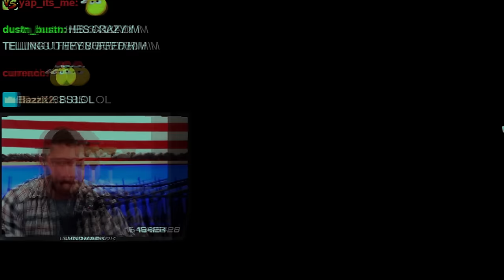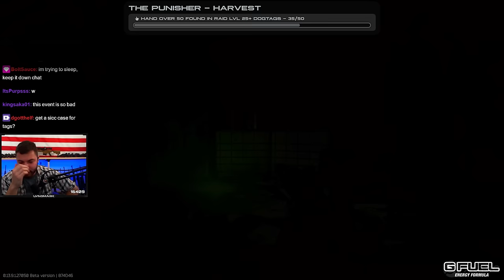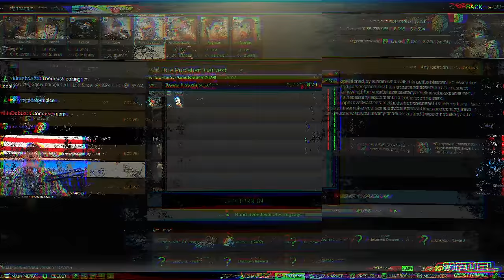I DID THE NEW PUNISHER QUEST